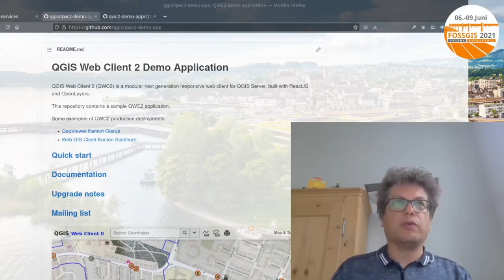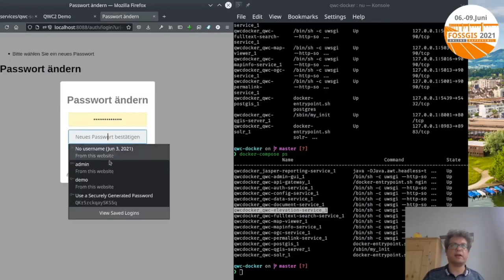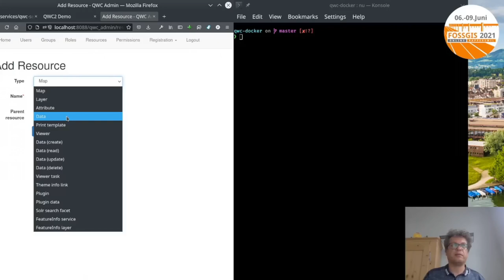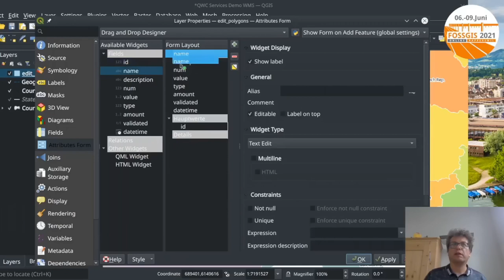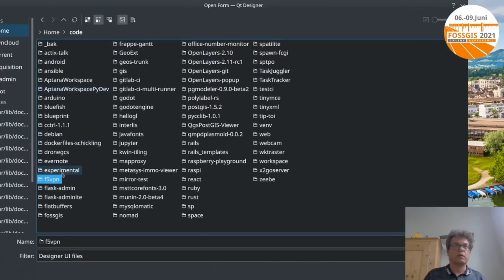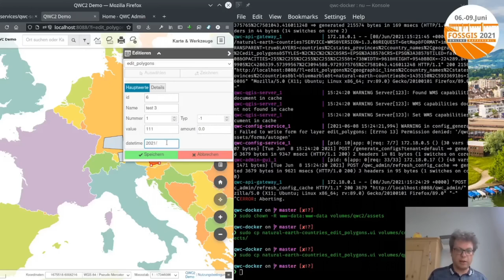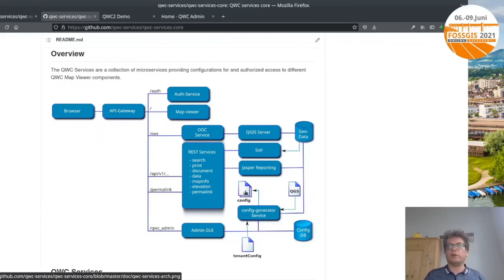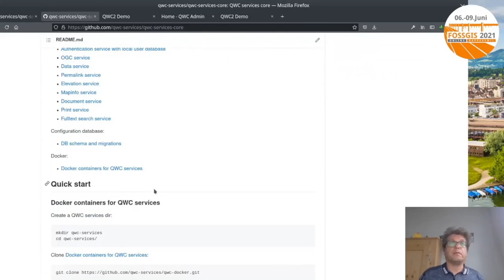2021 - Aufbau eines Geoportals mit QGIS Server und QWC2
Der QGIS Webclient 2 (QWC2) ist ein moderner Kartenclient, der auf die Publikation von Karten mit QGIS Server spezialisiert ist. Dank dem Einsatz von Micro-Services ist er sowohl für die Erstellung einfacher In-House Clients, als auch für umfangreiche Lösungen in Enterprise-Infrastrukturen geeignet.

Pirmin Kalberer